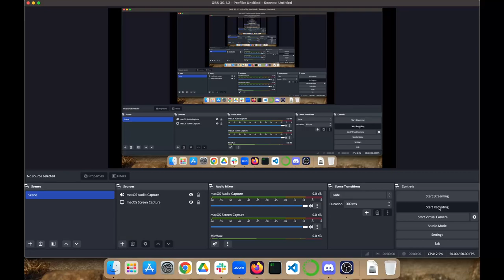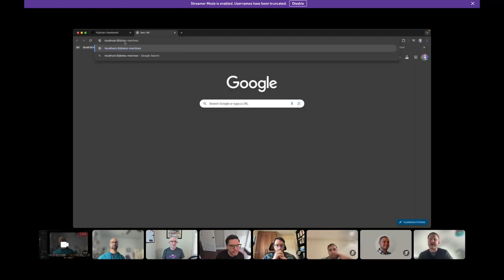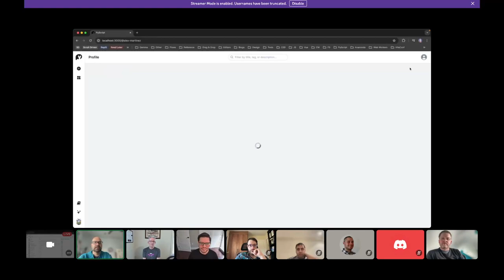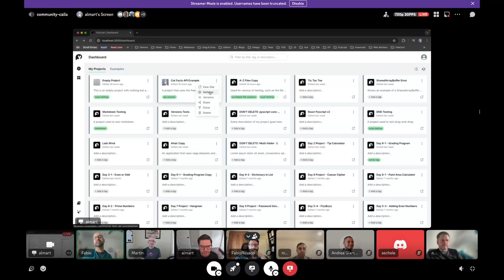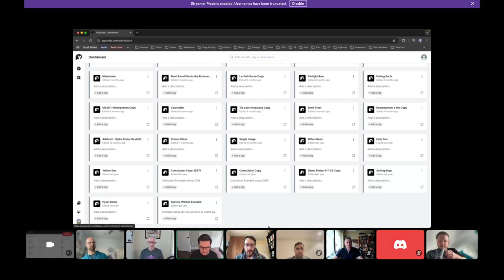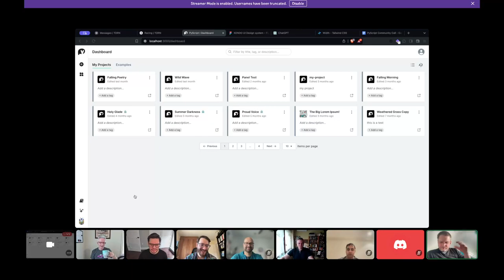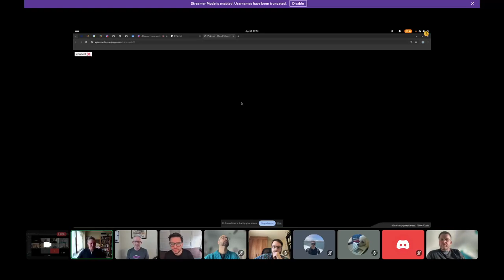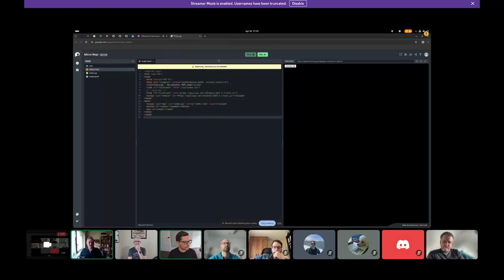PyScript Community Call 2024-04-30